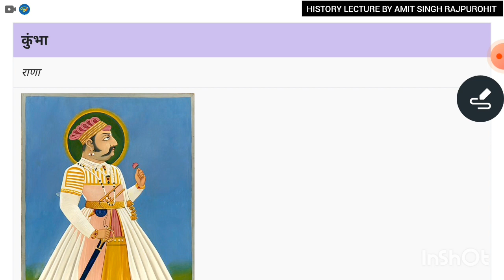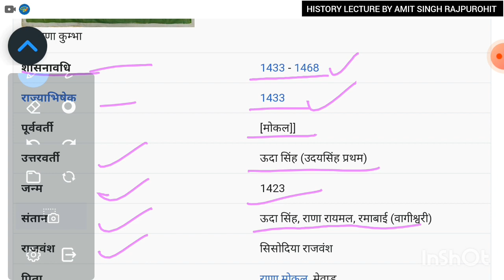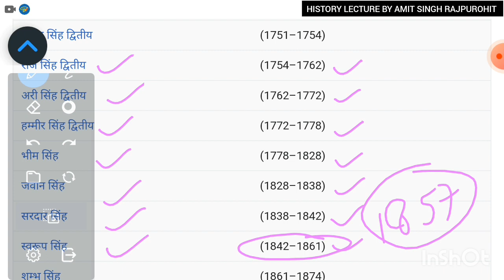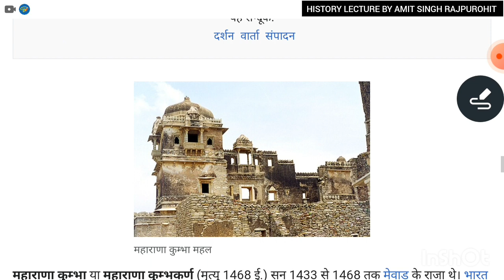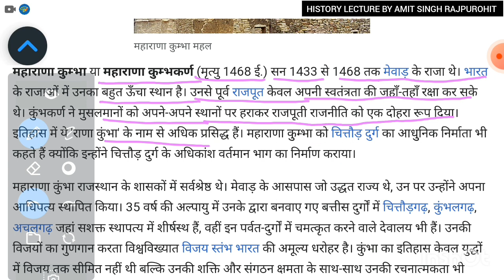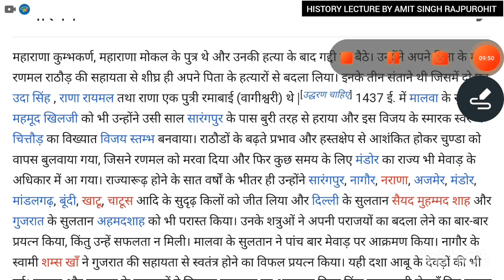MAHARANA KUMBHA KA ITIHAAS | THE BIOGRAPHY OF MAHARANA KUMBHA | MAHARANA KUMBHA KA JIVAN PARICHAY